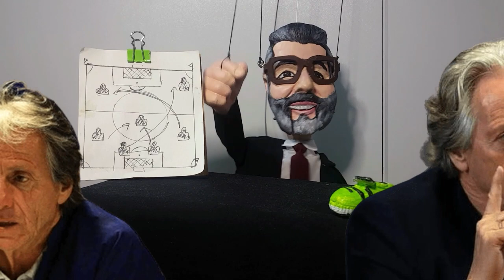Karizmatik Adam Resmen Fenerbahçe'de !!!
Fenerbahçenin eski sol ayaklarından spor yorumcusu  Tümer Metin, İstanbulspor-Fenerbahçe maçının ardından sarı lacivertlilerin hislerine ortak olan değerlendirmelerde bulundu.

"5 gollü ve 3 farklı galibiyete rağmen beklentiler daha yüksekti. Oyunun belirli bölümlerinde bireysel hatalardan yenen goller Jorge Jesus'u da rahatsız etmiştir diye düşünüyorum."

"Bazı maçları takım olarak, bazı maçları yıldızlarla kazanırsın. Fenerbahçe'nin yıldızlarına ihtiyacı olduğu anda İrfan Can ve Batshuayi çıkıp fark oluşturdular

"Jorge Jesus, yıldızlardan ziyade takım olarak başarmak istiyor, bu açık. Rotasyon da değişiklikler de bu kafa yapısından kaynaklanıyor. Bu maçta da baktı oyun biraz sallanıyor hemen Crespo, Valencia, Lincoln ile işi çözdü."

"Çok hasta Fenerbahçeli arkadaşlarım var, uzun zamandır tribüne gitmiyorlardı; şimdi koşa koşa maça gidiyorlar. Bunu sağlayan Jorge Jesus, adam karizmatik yani."

"Altay'a hocası bu kadar destek vermişken, seyirciye ve kamuoyuna ayar çekmişken Altay'ın  artık olağanüstü oynaması lazım. Bu durum daha tam geçmemişken iki tane boş kaleye atılan gol varsa, bu bir şekilde önümüzdeki haftalara sirayet eder."

"Altay'ın herhangi bir baskı hissetmemesi gerekir. Bu iş bu kadar nazlanacak bir iş değil. Günün sonunda sen Fenerbahçe'nin kaptanısın. Bu kadar da baskıyı kaldıramıyorsan ya o kaptanlığı bırakacaksın ya da bu işi yapmayacaksın. Biz ne baskılar gördük. Fenerbahçe formasıyla İnönü'ye çıktım ben... Futbolu futbol yapan şey bunlar. Zaten hocan senin üzerinden baskıyı almış durumda."

"Batshuayi'yi Beşiktaş'tayken hepimiz eleştirdik. Bazen bir takım futbolcuya, bazen de oyuncu takıma çok yarar. Şu anda çok iyi iş yapıyor. Fenerbahçe'de bir tek Pedro, biraz da Lincoln yüksek katkı vermedi şu ana kadar."

"Jorge Jesus ne yapıyorsa, doğrusunu yapıyor, işliyor çünkü. Hocanın yörüngesinde bulunduktan sonra haline hareketine ona göre dikkat ediyor insan. Mustafa Denizli'de ve Fatih Terim'de de ben böyle hissediyordum. Jesus da o seviye bir teknik adam."fenerbahçe,